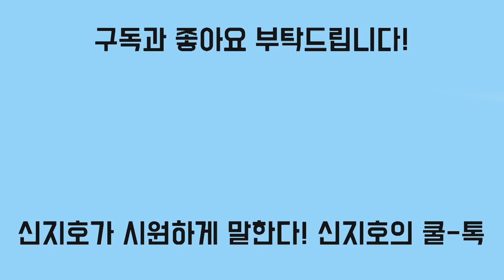감사위원 탈락, 피의자, 꼴찌 후보, 받아쓰기, 방탄, 조직불신, 을사2적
이성윤, 중앙지검장 유임될 듯